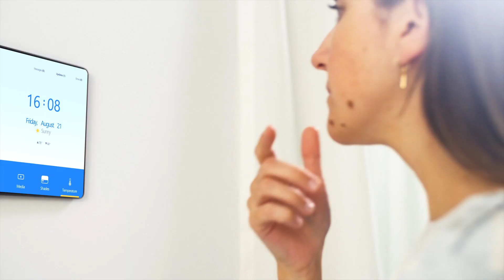How to improve the Internet of Things - SmartKey Q&A Series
Thank you everyone for taking part in our Q & A contest! We are ready to open the series and present you the first question and the answer!

We are starting with the Internet of Things (IoT) question. If you want to know how SmartKey technology improves on and brings the age of the Internet of Things closer, you have to watch it.

We are introducing a universal, standardised communication system, which will on one hand solve the limitations faced by the IoT, and on the other hand, it provides the potential for mass adoption for the crypto asset space.

This is the Blockchain of Things, which is made possible by the Smartkey connector technology.

In short, SmartKey connects the IoT directly to the blockchain, by using a second generation oracle giving us the blockchain of things and smart NFT technology, to manage access to those devices using simple and secure blockchain based methods.